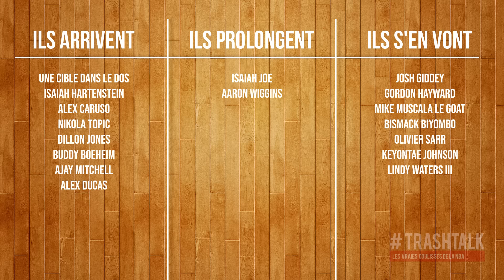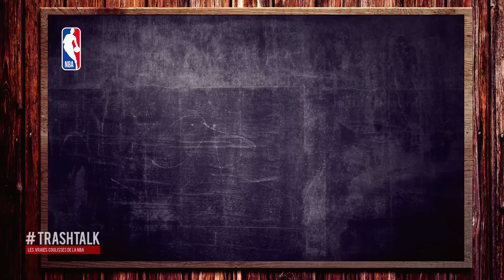NBA Preview 2024-25 : le Oklahoma City Thunder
30 PREVIEEEEEEEEWS... EN 30 JOURS !! La série préférée de ton joueur préféré est de retour, avec ses rubriques classiques et son dispositif exceptionnel. Sur le site de TrashTalk, sur les réseaux sociaux et évidemment en vidéo, retrouvez une analyse complète d'une franchise... qui nous mènera jusqu'à la reprise de la NBA le 22 octobre ! Aujourd'hui, place au Thunder d'Oklahoma City ! Qu'attendre de cette équipe qui veut aller chercher le titre malgré son jeune âge ? Faut qu'on en parle !

0:00 : L' intro qui va bien
5:35 : Le coup d’œil dans le ré-tro-vi-seeuuurr
17:18 : Le marché de l’été
22:40 : Le 5 majeur
32:55 : La question de la mort
44:46 : Le golden Gérard
53:49 : Le pronostico

VOUS ÊTES D'ACCORD ? PAS D'ACCORD ? REAGISSEZ SUR TWITTER :

➡️ Bastien : @TrashTalk_fr
➡️ Alex : @ABallNeverLies
➡️ Léonce : @LBallNeverLies